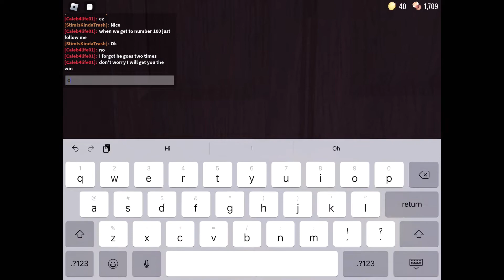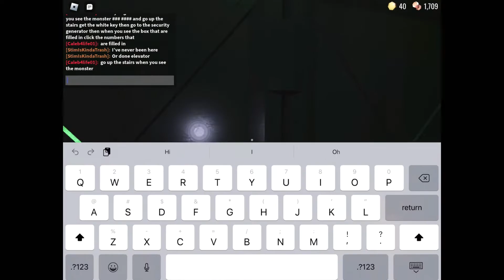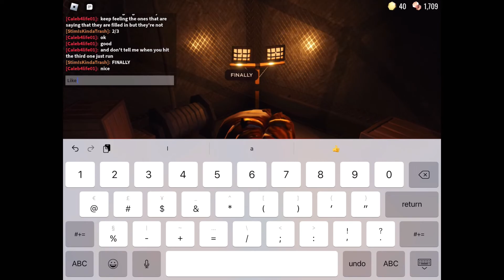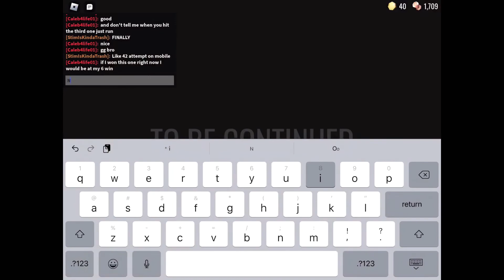Beating doors on mobile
First half of the video is cut of since I didn’t have enough storage space. When I don’t have enough space, it cuts off the beginning of the video for some reason.

Congrats, you scrolled down to 420 of nothingness

Congrats, you scrolled down to 690 of nothingness